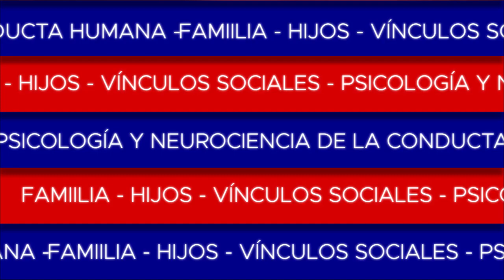La depresión en épocas navideñas - Cómo combatirla.